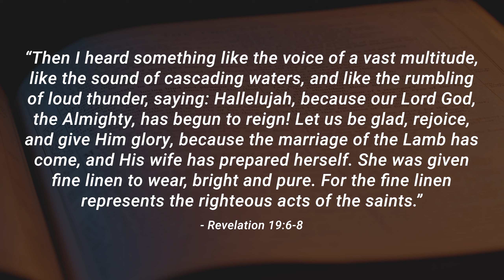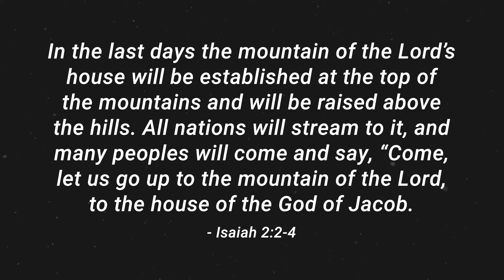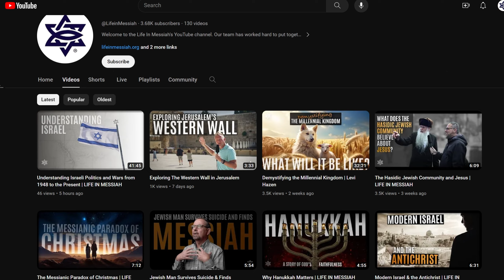Demystifying the Millennial Kingdom: The Timeline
Delve with us into the compelling biblical evidence for the Millennial Kingdom! Drawing from an array of biblical prophecies and scholarly interpretations, Levi Hazen examines key scriptural passages, historical contexts, and theological perspectives that collectively underscore the anticipation of Messiah's thousand-year reign on Earth as outlined in Revelation 20. In this video, Levi will discuss the timeline of the Millennial Kingdom. When will this amazing time occur on planet earth? How do we know how long it will last? What will be the major events that take place before, during, and after this time? What is Jesus up to during this time? How about Satan—what happens to him? And Israel? Through careful analysis and correlation with other biblical themes, the video presents a coherent and persuasive argument for the Millennial Kingdom's place in biblical eschatology. You're bound to walk away from this video with a better understanding of what God said is to come.

Part 2 of 5 in our Demystifying the Millennial Kingdom series

ABOUT LIFE IN MESSIAH:
Since 1887, Life in Messiah has existed to bring the message of Messiah Jesus to the Jewish people. We desire to equip teams, utilize technology, and equip the church—all with a priority to bring the gospel “to the Jew first.” Our international headquarters is located in Chicago, Illinois, United States, and our current fields of ministry include: Israel, France, The Netherlands, Hong Kong, Canada, Argentina, Mexico, and the United States.

KEY BIBLE PASSAGES ABOUT MESSIAH AND ISRAEL:
• Micah 5:2 (Micah 5:1 in Hebrew Bible) – Messiah must be born in Bethlehem, Israel
• Genesis 49:8-12 – Messiah will come through the tribe of Judah
• Isaiah 52:13-53:12 – Messiah will suffer as a sin-atoning sacrifice, then He will resurrect
• Acts 1:6-11 – Messiah will return one day with the clouds
• Daniel 7:13-14 – Messiah comes from Heaven, all nations will serve Him, He will reign forever
• Zechariah 12:10 – Israel will recognize her Messiah as Jesus, the One who was pierced
• Zechariah 13:1 – Israel will be fully accepted by God and Messiah
• Zechariah 14 – His feet will stand on the Mount of Olives
• Romans 9-11 – All Israel will be saved
• Revelation 19-21 – Messiah will reign
• Jeremiah 31:27-37 – God will never forget His covenant with the Jewish people
• 1 Corinthians 15:1-8 — Faith in Messiah's sin-atoning death and resurrection saves